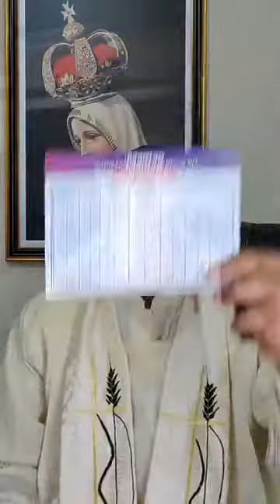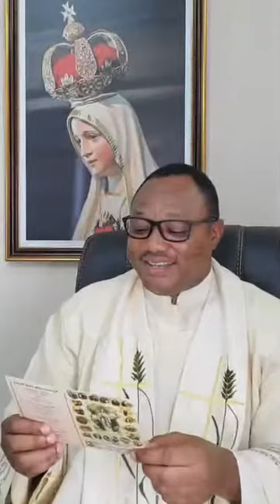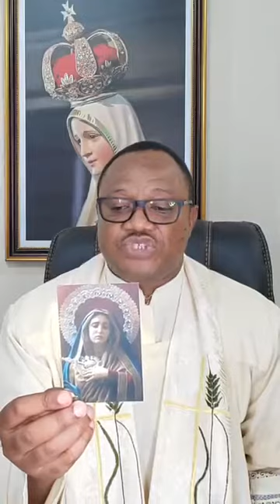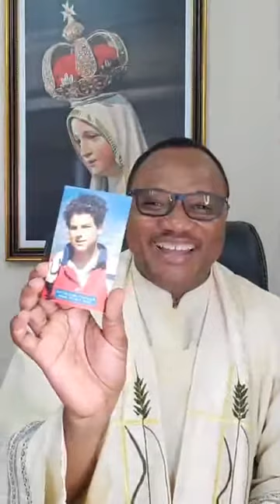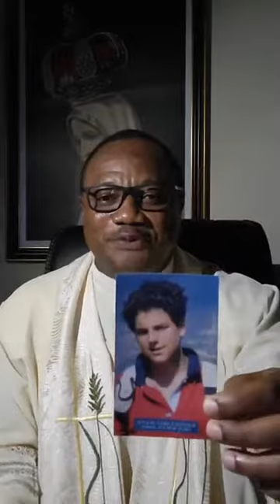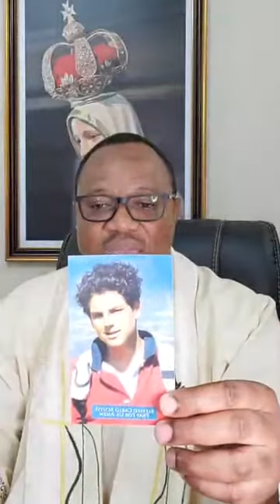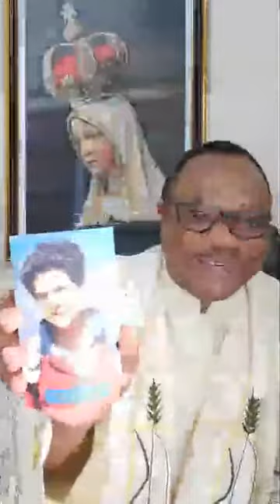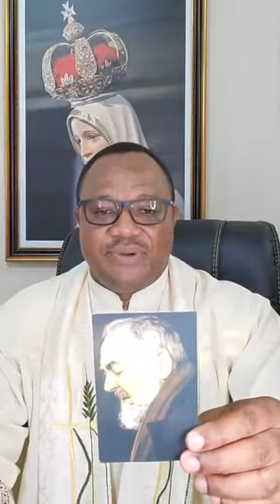THE ROSARY OF GRATITUDE TO CONCLUDE OUR OCTOBER DEVOTION TO THE BLESSED MARY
Alfred Agbonlahor